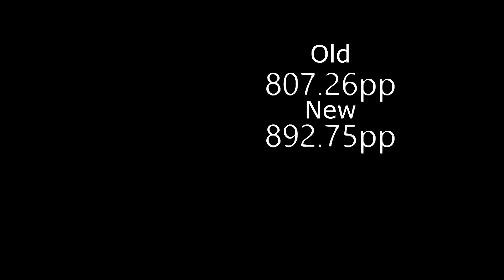Infected Mushroom - The Pretender [Pretender] +HDDT | old vs new pp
[Insert Random Meme here]
NOTE: I DIDNT PLAY THIS , I USE AUTO MOD

2 way to request your song!

【Skin】
【Angelsim Remake 】
【Beatmap Information】
Song name: Infected Mushroom - The Pretender
Difficulty name: Pretender
Mapped by: RLC
CS: 4.0
AR: 10.33
OD: 9.78
HP: 5.0
SR: 8.11
BPM: 261
MOD USED: Eievui

【Social Media】
End